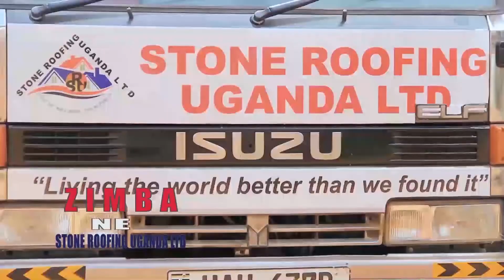WUUNO ENG.NKOYOYO EYALEKA OKUTWALIBWA ASSOME AMATEEKA EBULAYA N'ASALAWO AFUUKKE OMUZIMBI.